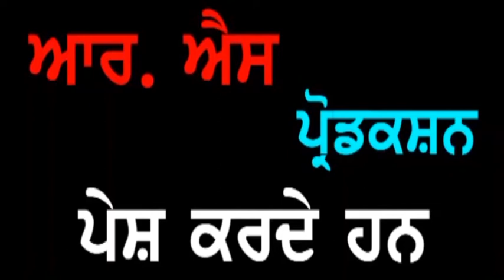Sh. Kasturi Lal Arora Jalandhar